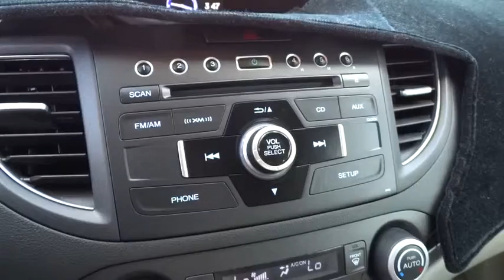2013 Honda CR-V Reno, Carson City, Northern Nevada, Sacramento, Elko DH624111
2013 Honda CR-V  - Stock#: DH624111 - VIN#: 2HKRM4H78DH624111

CARFAX 1-Owner, ONLY 13,581 Miles! EPA 30 MPG Hwy/22 MPG City! Moonroof, Heated Leather Seats, Satellite Radio, Auxiliary Audio Input, Bluetooth Connection, Premium Sound System, Head Airbag, Aluminum Wheels, Back-Up Camera SEE MORE!br /br /KEY FEATURES INCLUDEbr /Leather Seats, Sun/Moonroof, All Wheel Drive, Heated Front Seat(s), Back-Up Camera, Premium Sound System, Satellite Radio, Auxiliary Audio Input, Bluetooth Connection, Aluminum Wheels, Multi-Zone A/C. MP3 Player, Privacy Glass, Keyless Entry, Steering Wheel Audio Controls, Child Safety Locks. br /br /EXPERTS REPORTbr /Roomy, fuel-efficient and loaded with family-friendly amenities, the 2013 Honda CR-V is one of our favorite compact crossover SUVs. -Edmunds.com. Great Gas Mileage: 30 MPG Hwy. br /br /SHOP WITH CONFIDENCEbr /CARFAX 1-Owner br /br /WHY BUY FROM USbr /At Lithia Chrysler Jeep of Reno our first and foremost goal is to make your car-buying and ownership experience better than any other you've had near Carson City, Auburn CA, Sparks and beyond. And prepare to have your expectations exceeded. br /br /Fuel economy calculations based on original manufacturer data for trim engine configuration. Please confirm the accuracy of the included equipment by calling us prior to purchase. br /